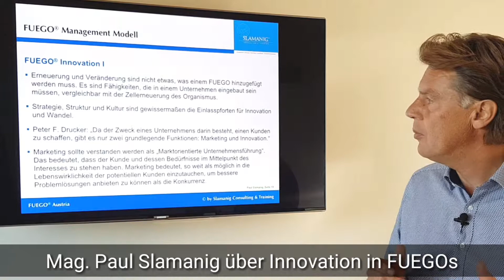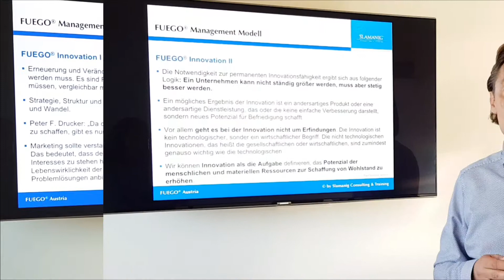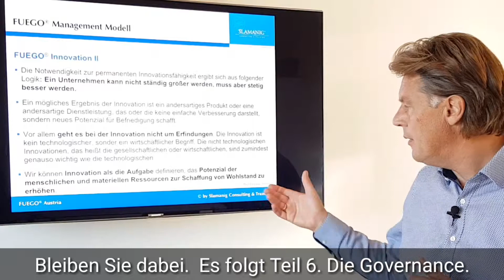FUEGO Managementmodell Innovation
Paul Slamanig erklärt im Teil 5, wie Innovationsmanagement in FUEGOs funktionieren kann. Strategie, Struktur und Kultur sind die Voraussetzung für Innovation.
welche Fähigkeiten braucht ein Unternehmen?
Zweck ist: Kunden schaffen!